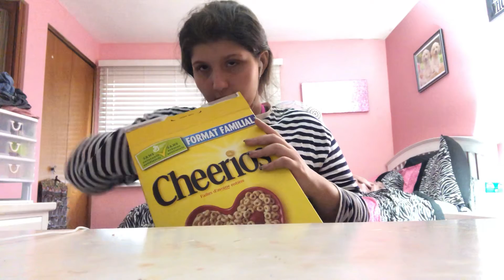ASMR video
Chap jdib794
Instagram Simone grizzcat2006 we love you all